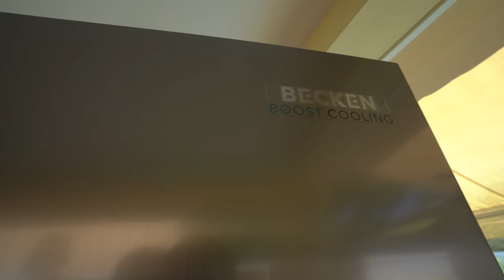Fui ROUBADO pelo Continente